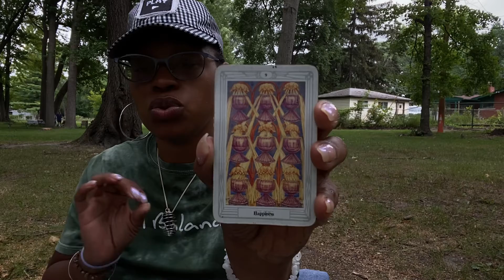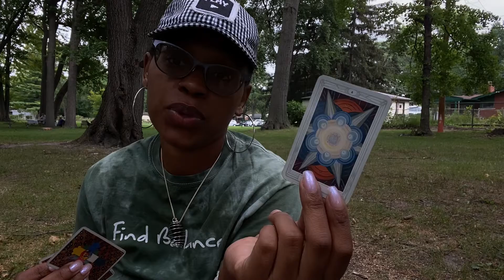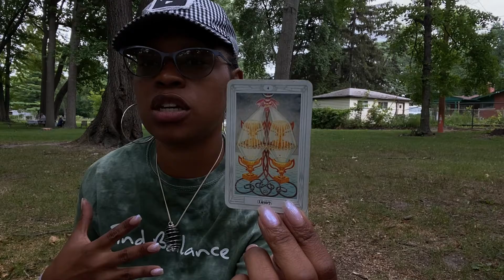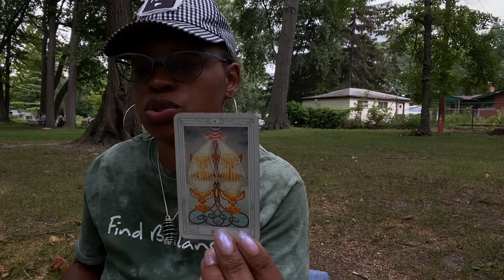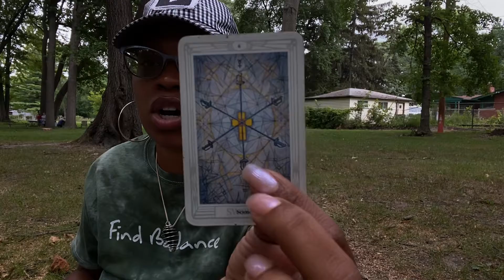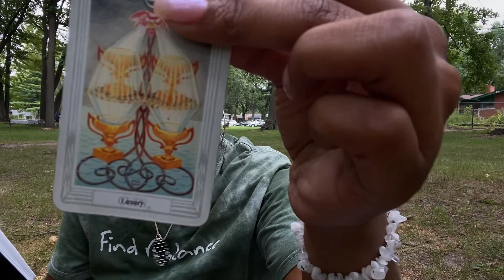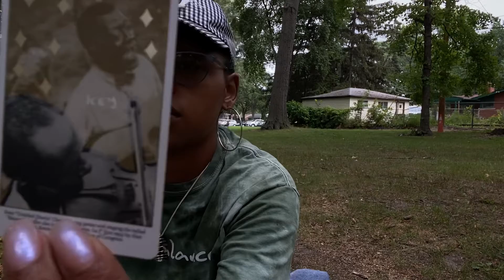Cancer ♋️ Awareness Ep 1 intuition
Hatted by Her

Natal Chart readings :
Business, Relationships, Personal Growth
1Hr personal session with natal chart

2Hr Personal session with Q&A

Monthly Forecast
Video and/or written format of the season approaching in contrast with natal chart.

Use of natal chart and current daily aspects.

Tarot message
Individual tarot reading

- book online prior to sending money for a reading.